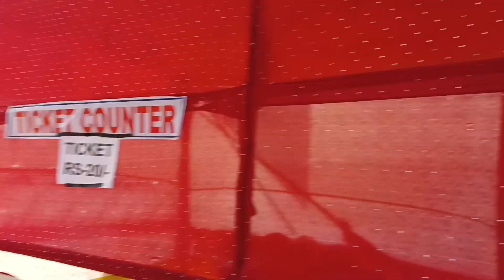Goalpara pancharatna winter festival||🤞❤️Deka77vlogs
i hope this video enjoy ❤️